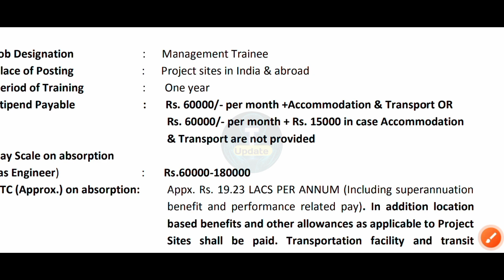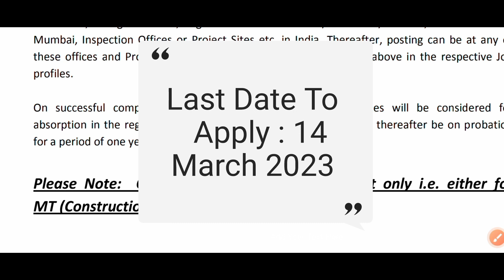🔵EIL RECRUITMENT 2023 | ALL BRANCH FRESHER ELIGIBLE BUMPER VACANCY CTC 20 LPA ALL INDIA APPLY 🇮🇳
🔵EIL RECRUITMENT 2023 | ALL BRANCH  FRESHER ELIGIBLE BUMPER VACANCY CTC 20 LPA ALL INDIA APPLY DIRECT HIRING 🇮🇳

✅ About Organisation :

📌Engineers India Limited (EIL) is an Indian public sector engineering consultancy and technology licensing company.It was set up in 1965 with the mandate of providing indigenous technology solutions across hydrocarbon projects. Over the years, it has also diversified into synergic sectors like non-ferrous metallurgy, infrastructure, water and wastewater management and fertilizers.

Engineers India Limited
[ A Navratna Company ]

🙏 Sorry For Short Information Frends Please Manage 🙏

• This Video Is Related to  ENGINEERS INDIA LIMITED MANAGEMENT TRAINEE RECRUITMENT 2023.

[Social Media]

Manish Kumar
(From Bihar)

🇮🇳Proudly Indian🇮🇳
🇮🇳Jai Hind✓